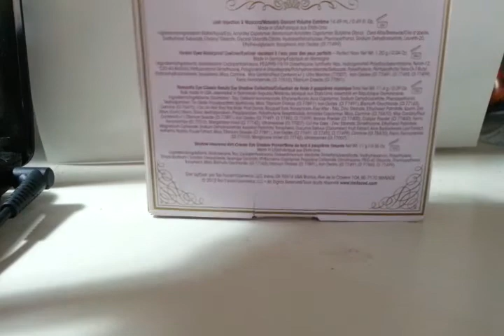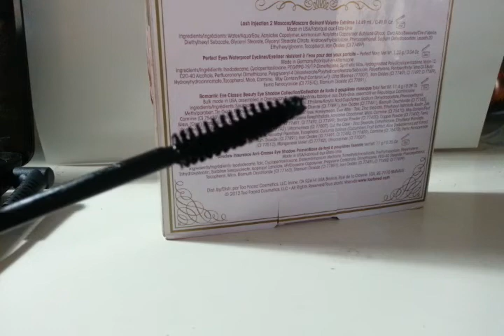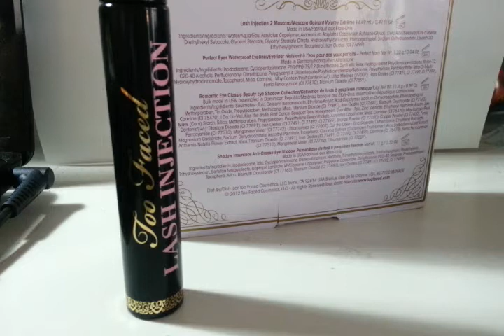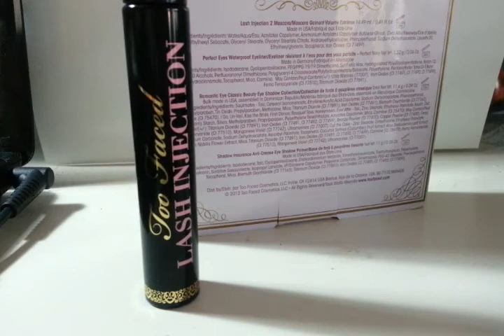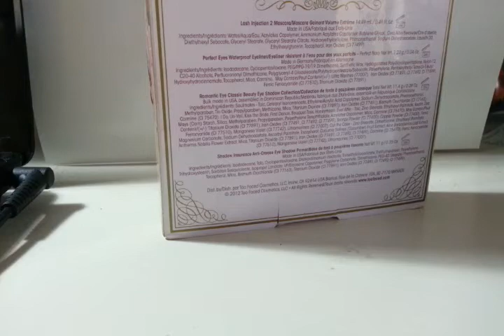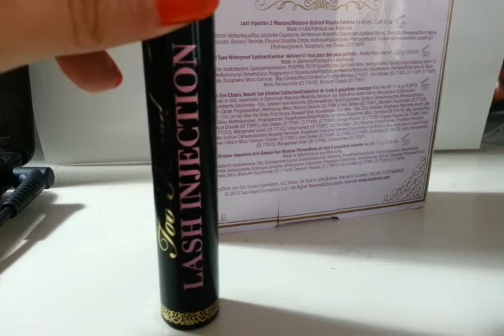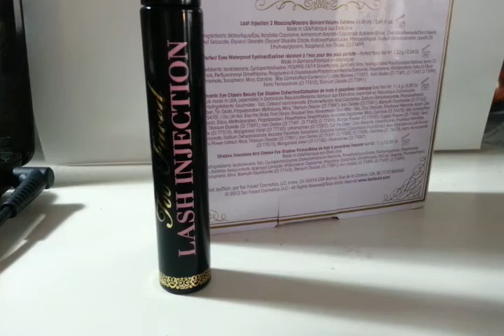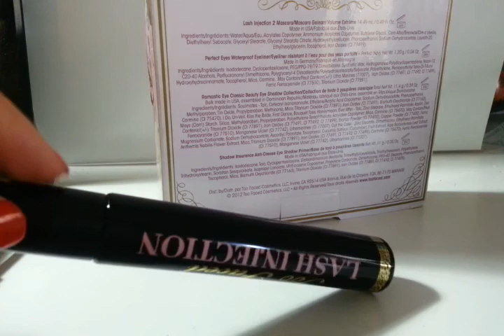Too faced, mascara lash injection e novità kiko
Ragazze ancora non avevo letto l'ultima news kiko, vi lascio qui il link dove ne parliamo